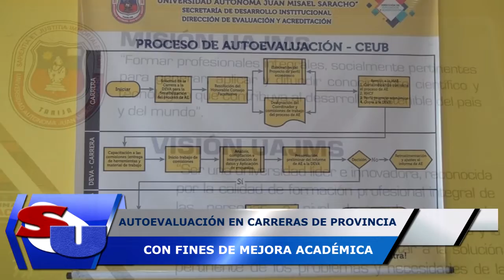AUTOEVALUACIÓN EN CARRERAS DE PROVINCIA CON FINES DE MEJORA ACADÉMICA